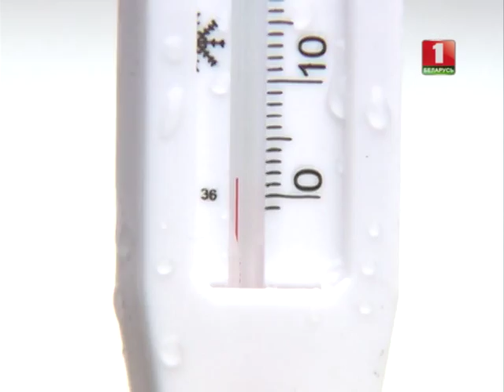НОВОСТИ Регион - Моржи открыли сезон купания © ТРК "МОГИЛЕВ"